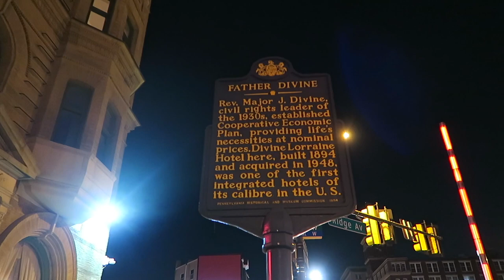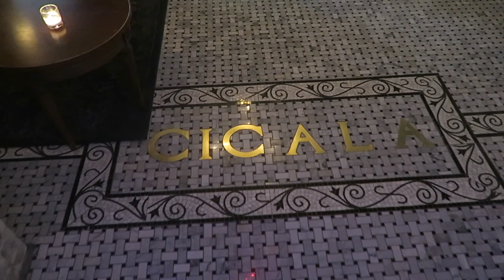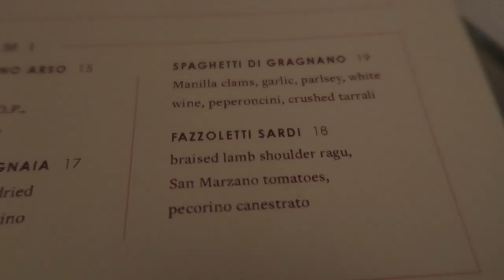Come With Me To A Restaurant Opening! Cicala at the Divine Lorraine | Lizzie Marie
Come With Me To A Restaurant Opening! Cicala at the Divine Lorraine